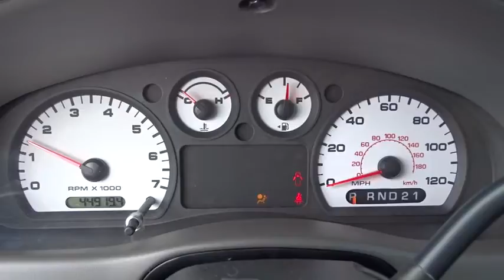2008 Ford Ranger Columbus, London, Springfield, Hilliard, Dublin, OH PB19644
2008 Ford Ranger

4.0L V6 SOHC. Red Hot! Stick shift! This good-looking 2008 Ford Ranger is the rare family vehicle you have been hunting for. J.D. Power named the 2008 Ranger as the highest ranked in Overall Initial Quality Design in its class. This superb Ford is one of the most sought after used vehicles on the market because it NEVER lets owners down.